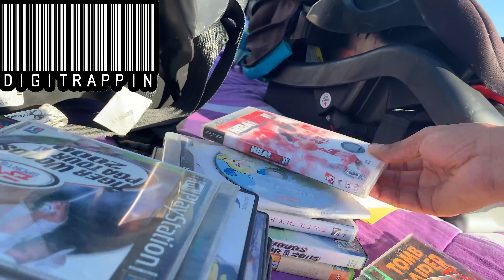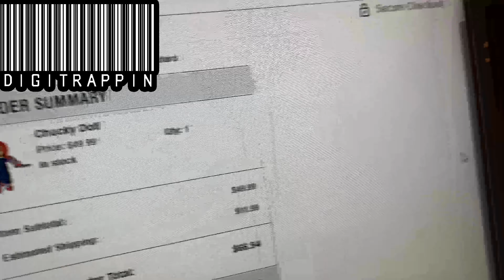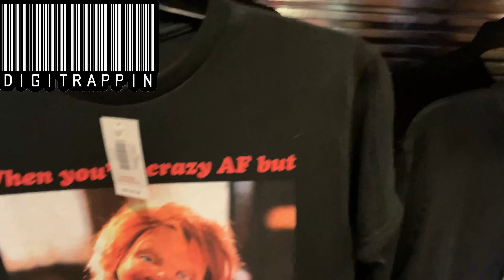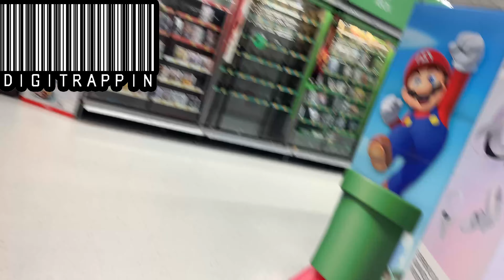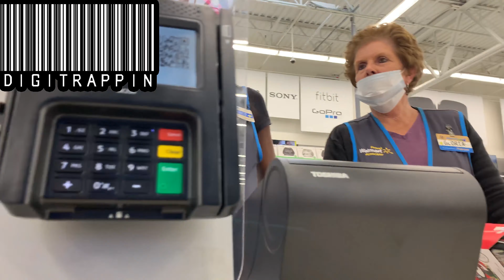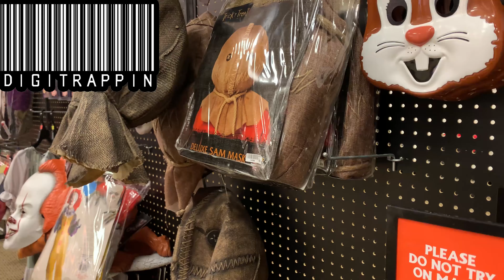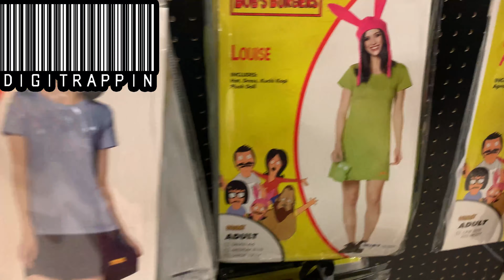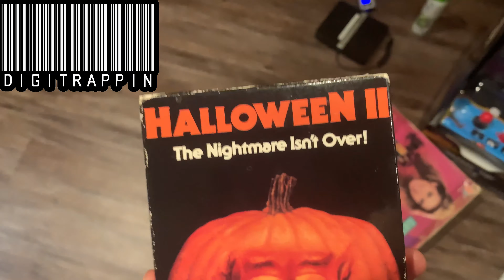DIGITRAPPIN - IMMA RESELLER 3 HALLOWEEN SPIRTIS CHUCKY DOLL | WALMART CLEARANCE | STORE TOUR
More Digitrappin.